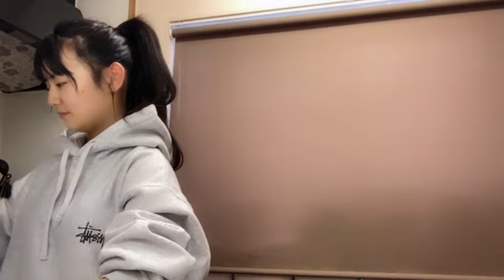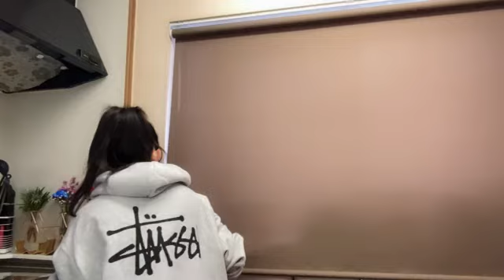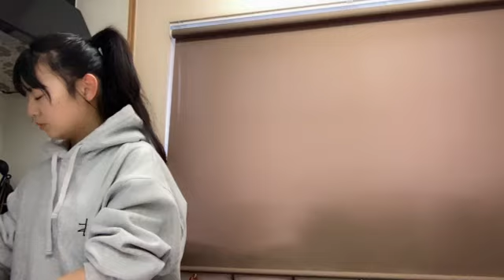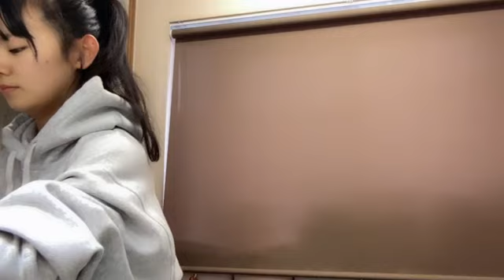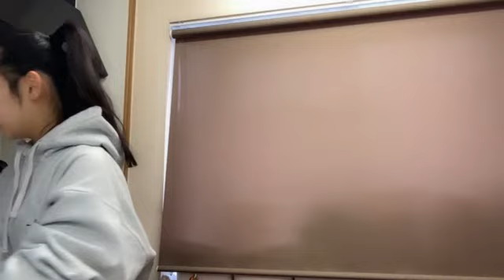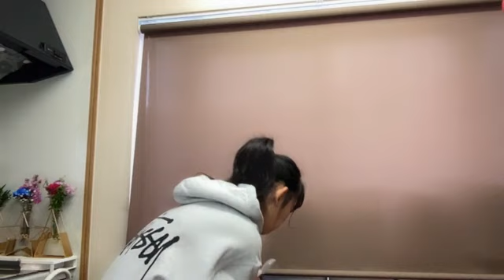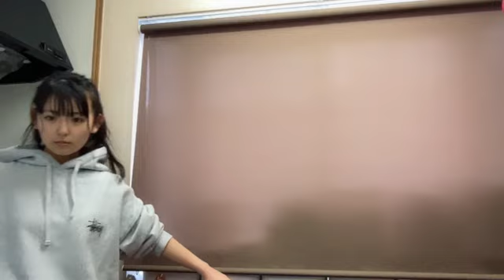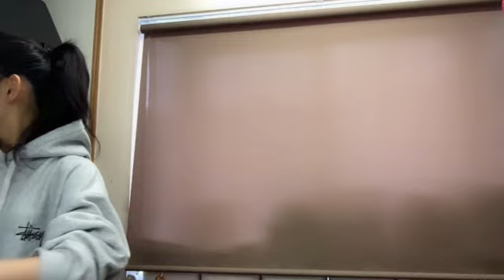2024年03月25日 073534 峯吉 愛梨沙（STU48） 48 MINEYOSHI ARISA